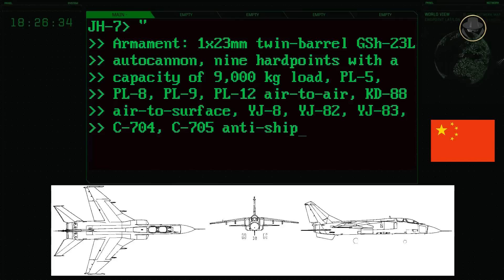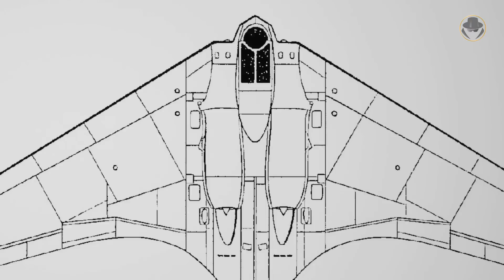JH-7 (Flounder) | The ship hunter of China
We are investigating the JH-7 (JH-7A and FBC-1 Flying Leopard), the maritime strike aircraft of the People's Liberation Army Naval Air Force.

Why did China develop a dedicated maritime strike aircraft?
Is the JH-7 a copy of the Jaguar?
Is the JH-7 a crucial chess piece on the Asia-Pacific chessboard?
What are the features of the JH-7A?

00:00 Introduction
00:59 Historical background
01:44 Programme history
04:57 JH-7A
07:18 Other variants (JH-7A2 - JH-7A II / JH-7B / FBC-1 Flying Leopard / electronic attack variant / carrier-based variant)
08:43 Specifications
10:20 Analysis

All the weapon systems are like books, and they tell us their stories. The Weapon Detective investigates these books, reads between the lines, analyses, and tells the untold. At the dawn of the Second Cold War, the fruits of new projects give us clues about the future. But current weapon systems also have their own stories. In our videos, you can find technical information, historical backgrounds, what happened during the development processes, combat experience and political projection. While the Second Cold War is rising, Let's investigate the weapons together.

© CCTV, Fighter field.556, U.S. Air Force, Richard Nixon Foundation, Royal Air Force, Ministry of Defence of the Russian Federation, CGTN, Polish Navy, Oscar E, Swedish Armed Forces, hiroshi nakamura, WORLD 360, wow Shorts, macusima, Northrop Grumman, U.S. Navy, San Diego Air and Space Museum, Bundeswehr, Royal Navy, Japan Ministry of Defense, Xinhua, French Air and Space Force, Japan Maritime Self Defense Force, Taiwan Ministry of Defense, Tonkatsu298, Defense Visual Information Distribution Service, U.S. Department of Defense, Japan Maritime Air Defense Force, Eurofighter Typhoon